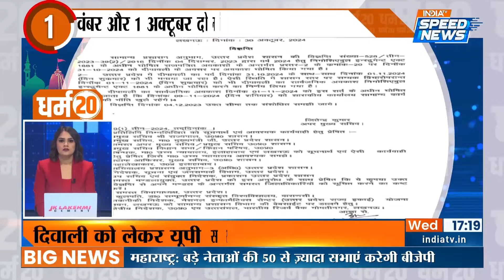Diwali 2024 | Diwali Holiday Declared | UP CM Yogi Arrives In Ayodhya | Deepotsav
Diwali 2024: प्रभु श्रीराम का धाम अयोध्या दीयों से जगमग कर रहा है. सुंदरता नयनाभिराम हैं. कहीं लेजर लाइट्स के अद्भुत नजारे हैं तो कहीं मनमोहक रंगोलियां. अयोध्या में राम मंदिर के उद्घाटन के बाद ये पहला दीपोत्सव है, ऐसे में यूपी सरकार का लक्ष्य सरयू नदी के तट पर 25 लाख दीये जलाकर नया रिकॉर्ड स्थापित करना है.

Diwali 2024: Lord Shri Ram's abode Ayodhya is shining with lamps. The beauty is spectacular. At some places there are amazing scenes of laser lights and at other places there are beautiful rangolis. This is the first Deepotsav after the inauguration of Ram temple in Ayodhya, hence the UP government aims to set a new record by lighting 25 lakh lamps on the banks of Saryu river.